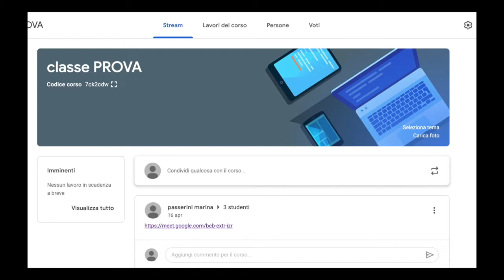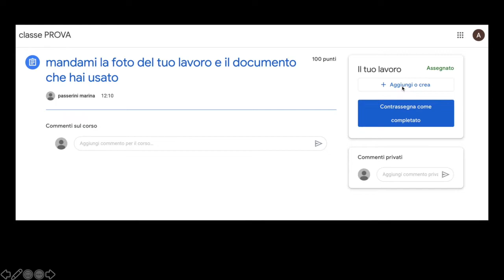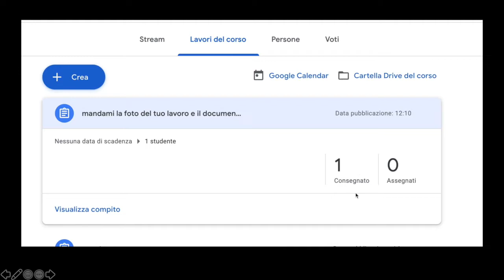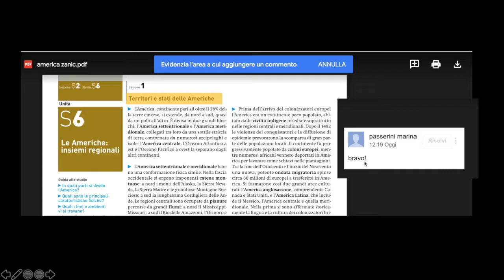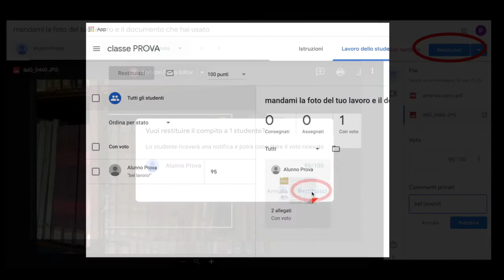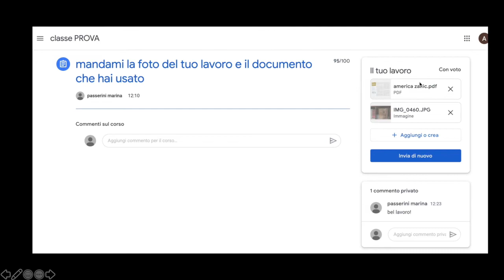commentare PDF e Immagini in Classroom